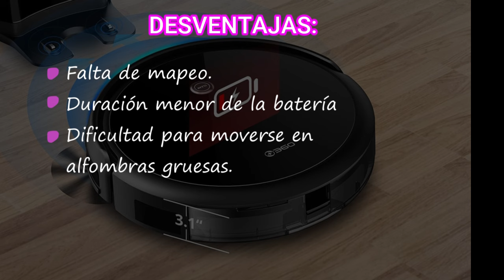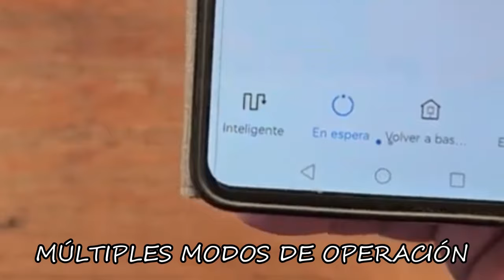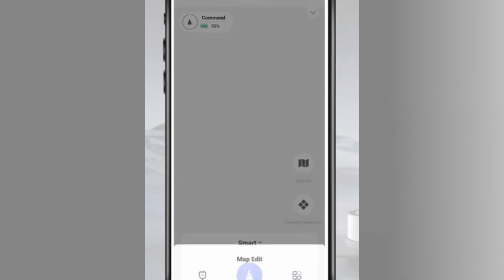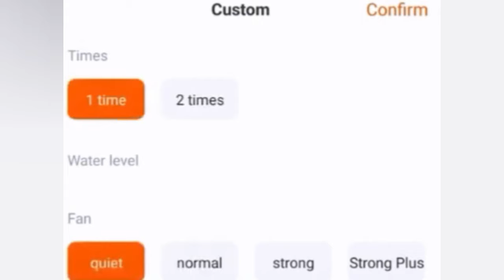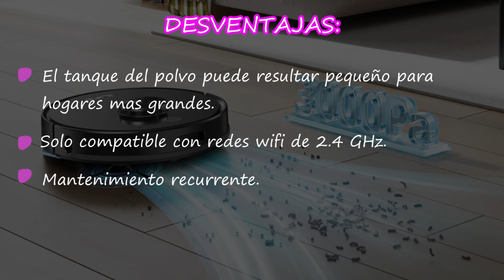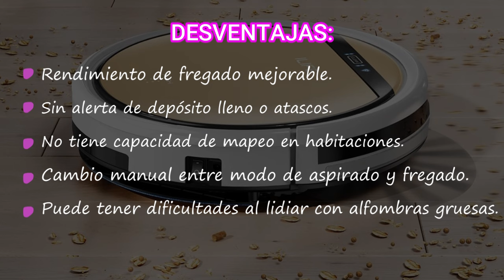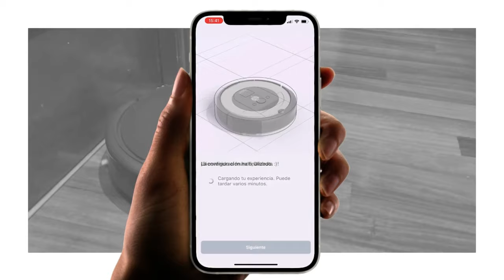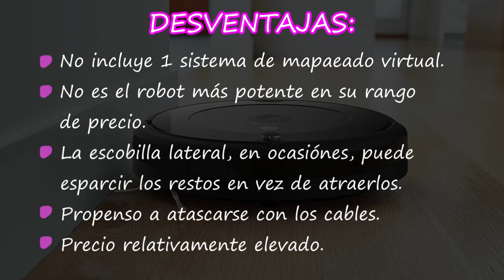🚀 LOS 5 Mejores ROBOT ASPIRADOR Inteligente Calidad Precio del 2025 |🔥RESEÑA Aspirador automático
ENLACES DE COMPRA:

360 C50 Robot Aspiradora y fregona ENLACE DE COMPRA
OSOJI Robot Aspiradora ENLACE DE COMPRA
ILIFE A20 Robot Aspirador ENLACE DE COMPRA
ILIFE V5s Plus Robot Aspirador ENLACE DE COMPRA
IRobot - Roomba 692 Aspiradora ENLACE DE COMPRA